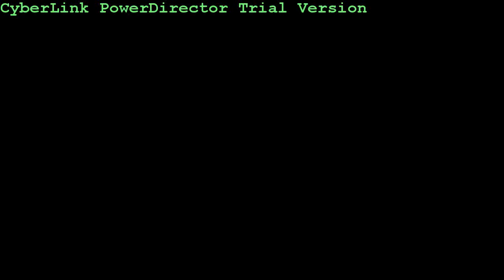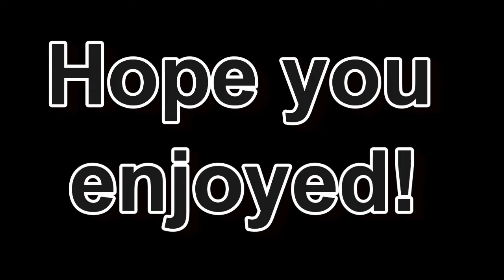Wizard101 - Imaginary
I did NOT copy Fallon. I made this music video because this was my favorite song. 8D Enjoy... This took more than 2 hours so... enjoy! 8D